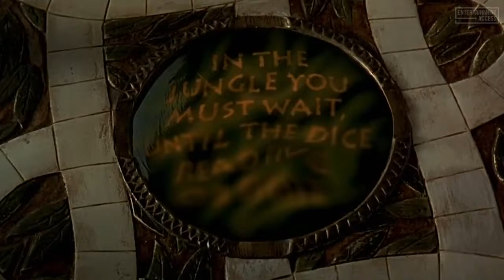Peter Parker as Punisher, Jumanji 3 First Look News Access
Catch up on the latest news including Jumanji 3, Marvel What-If Animated Series, Captain Marvel, One Punch Man Season 2, Stephen King's Talisman and more.

De VC Club is your go-to destination for the movies, games & series we all love! Featuring official & licensed trailers, clips, compilations & more...